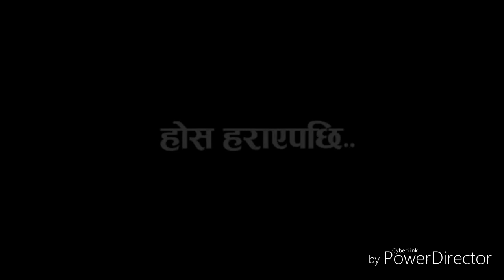Nepali girl lost her control and talking DIRTY | 18+ only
She got the dirty comment in facebook so she lost his mind and she started talking dirty for those commentor. Then she realize her mistake she made a sorry video also.